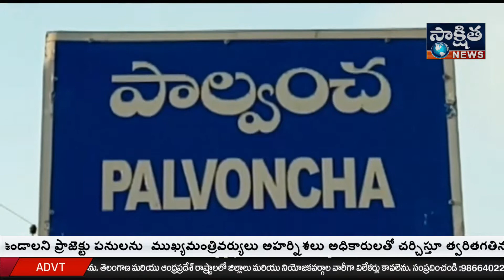తెలంగాణ ముఖ్యమంత్రి కేసీఆర్ఈరోజు కాళేశ్వరం ప్రాజెక్టు ప్రారంభోత్సవం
భద్రాద్రి కొత్తగూడెం జిల్లా : తెలంగాణ ముఖ్యమంత్రి కేసీఆర్ఈరోజు  కాళేశ్వరం  ప్రాజెక్టు  ప్రారంభోత్సవం చేస్తున్న  సందర్భంగా  కొత్తగూడెం శాసన సభ్యులు వనమా వెంకటేశ్వరరావు పాత పాల్వంచ లోని తన నివాసం వద్ద ముఖ్యమంత్రి కేసీఆర్ చిత్రపటానికి పాలాభిషేకం చేశారు. అనంతరం అందరికీ మిఠాయిలు పంచి బాణసంచా పేల్చి సంబరాలు చేసుకున్నారు ఈ కార్యక్రమంలో ని ఎమ్మెల్యే వనామా తో పాటు జడ్పిటిసి వైస్ చైర్మన్ కంచర్ల చంద్రశేఖర్, కో-ఆపరేటివ్ సొసైటీ అధ్యక్షులు కొత్తవలస శ్రీనివాస రావు, కిలారు నాగేశ్వరరావు, టిఆర్ఎస్ కార్యకర్తలు అభిమానులు తదితరులు పాల్గొన్నారు.